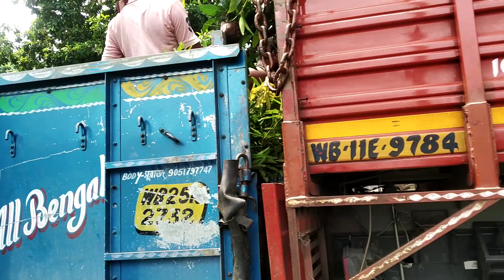load horaha hai10000 plant load horaha fruit plant available locationWest Bengal Kolkata MDnursery